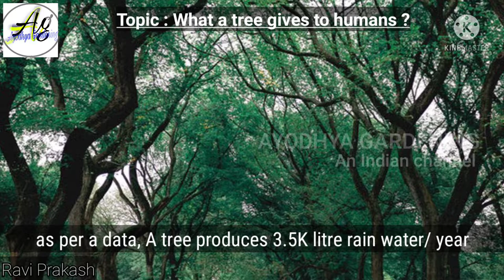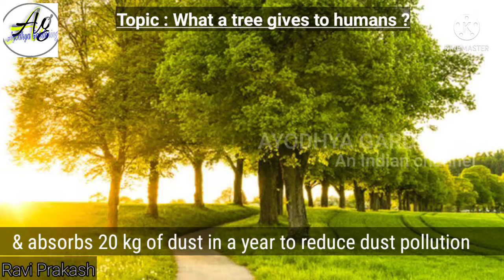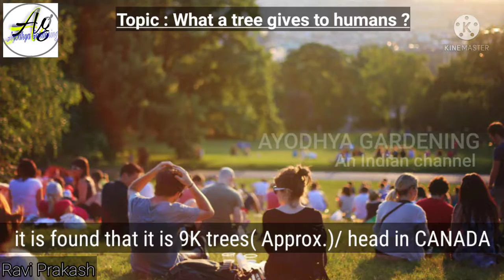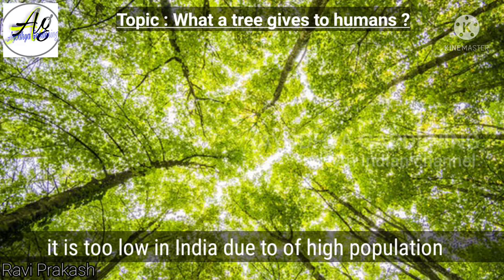What a tree gives to environment | एक पेड़ हमें क्या-क्या देता है ?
एक पेड़ हमें क्या- क्या देता है ?

1.पेड़-पौधे से मिली सीखें : Learnings with plants

ayodhya_gardening